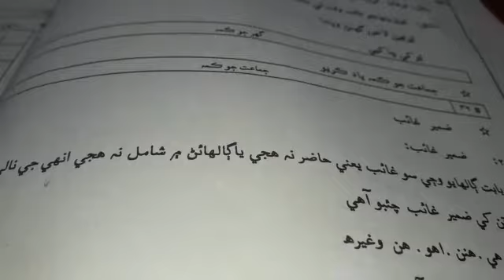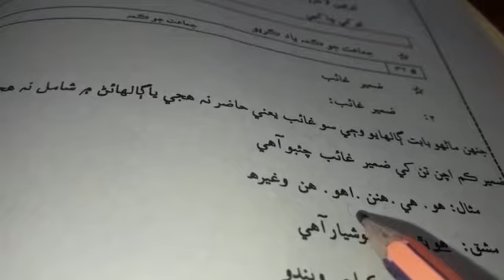درجو = ستون ضمير جون قسمون ضمير حاضر ضمير غائب ضمير متڪلم video 2